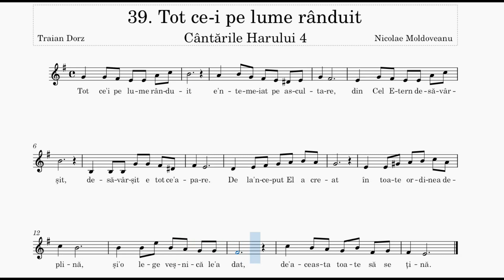Tot ce-i pe lume rânduit | Nicolae Moldoveanu | Cântările Harului 4 | Instrumentală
Tot ce-i pe lume rânduit
e-ntemeiat pe ascultare,
din Cel Etern Desăvârşit,
desăvârşit e tot ce-apare.

De la-nceput El a creat
în toate ordinea deplină,
şi-o lege veşnică le-a dat
de-aceasta toate să se ţină.

Rămânerea pe-al ei temei,
e bucurie şi cântare,
iar părăsirea căii ei
e prăbușire și-ntristare.

Prin cel dintâi neascultător
dezordinea putu să vină,
iar fiii lui, prin răul lor
mereu pământul învenină.

Ce fericire-i să urmezi
a ascultării armonie,
în tot ce simţi şi-n tot ce vezi
atunci e har şi bucurie.

O, fugi de duhul răzvrătit
şi ține-ţi viaţa-n ascultare,
că nu-i păcat mai scump plătit
ca cel făcut de dezbinare.